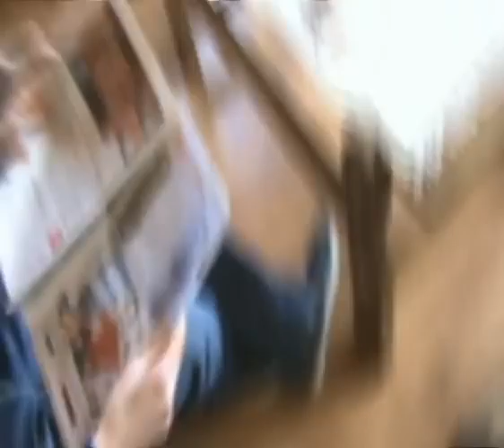'Het gezin van Paemel, de musical' Part 1/2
Het nieuwste project van Eruptions Productions: 'Het gezin van Paemel, de musical'. Het is een vrije reproductie van het alomgeprezen verhaal van Cyriel Buysse. We maakten dit in opdracht van onze leraar Nederlands. Het resultaat is een vertoning vol drama, humor, actie, maar vooral veel muziek... Geniet ervan!
P.S.: Het tweede deel vind je terug onder 'Het gezin van Paemel, de musical Part 2/2'